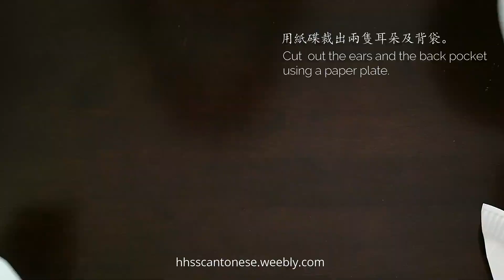Easter Bunny Bag 復活節白兔袋(Craft for Kids 兒童手工）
Make a bunny bag to go with the Easter egg hunt!